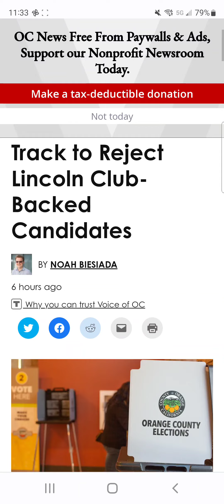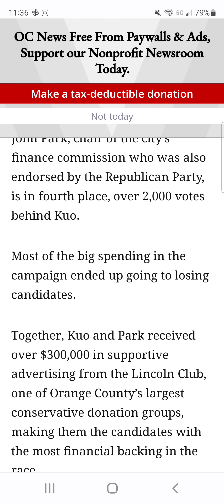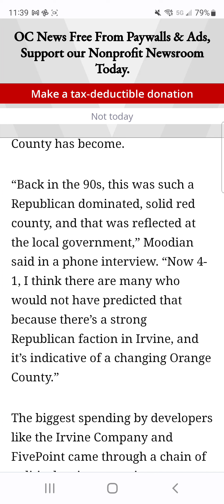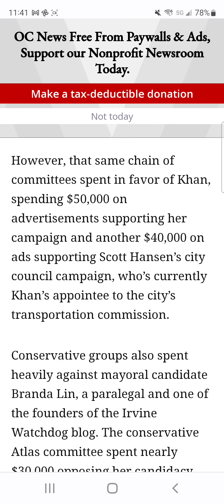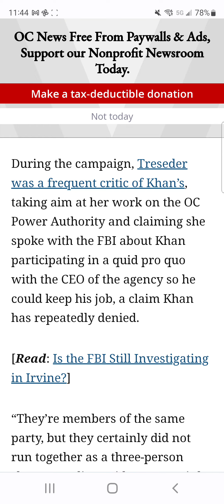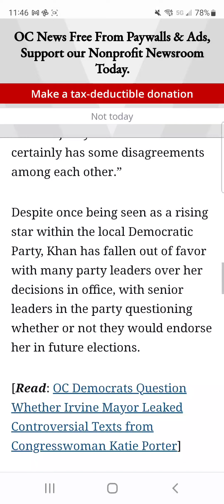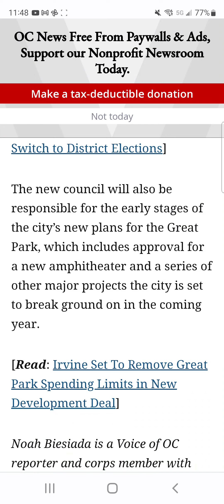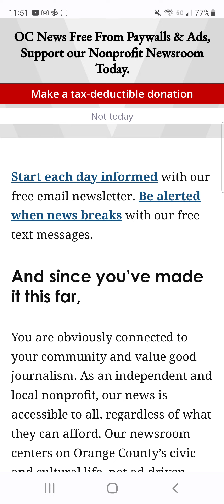Latest Irvine News / Lincoln Club Rejected